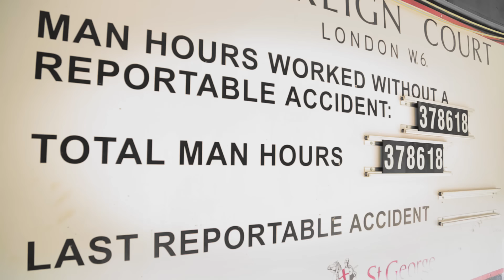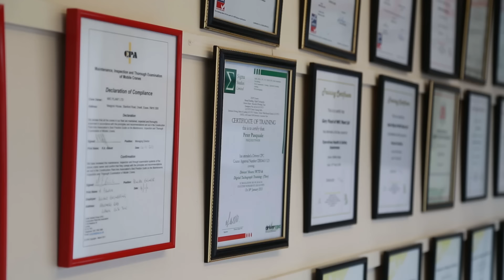The Joseph Gallagher Group & LIFE Programme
The Joseph Gallagher Group consists of a number of business that compliment the core activity of Civil Engineering & Tunnelling. The Group has embarked on a new behavioural Safety Programme called LIFE, with our goal to send everyone home safely everyday!